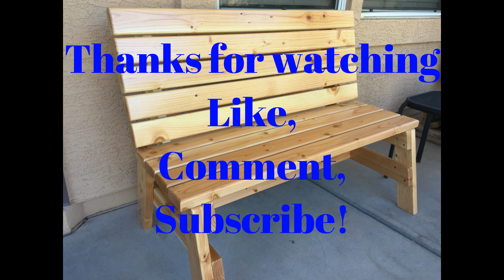Simple 2x4 Bench For Under $40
Saw this bench online and decided to build one.
You can find the plans and cut list at Jayscustomcreations.com
He also has some great video on building it.